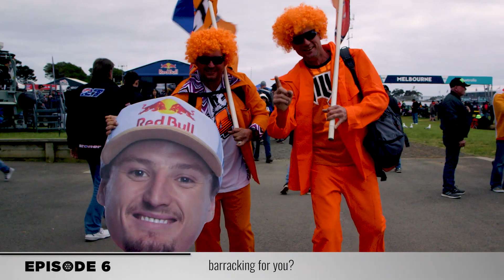JOURNEY TO THE EDGE - EPISODE 6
The Australian Motorcycle Grand Prix has released its 2019 campaign, Journey to the Edge, which draws on the experience of fans to promote the 2019 event.